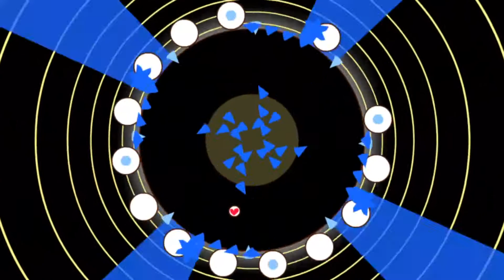soundodger | sub.sound - start again 100% w/ heart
the level is visually pleasing,, i Guess

level by: krmal